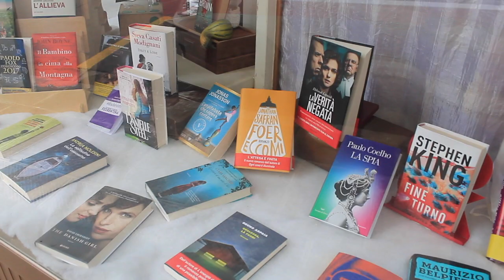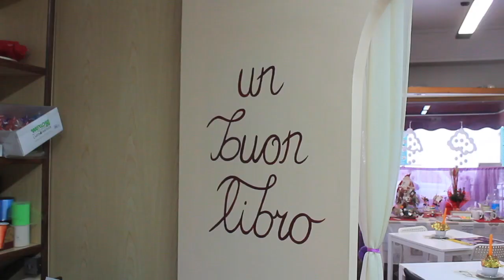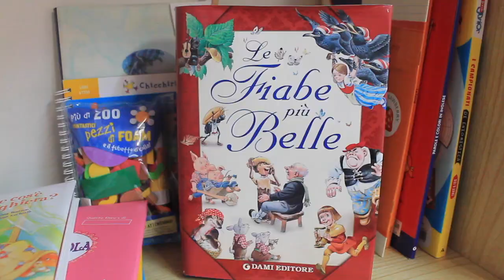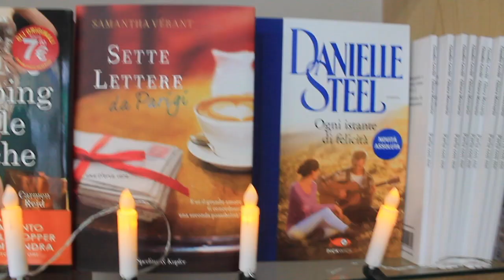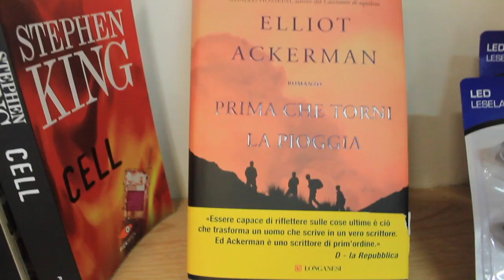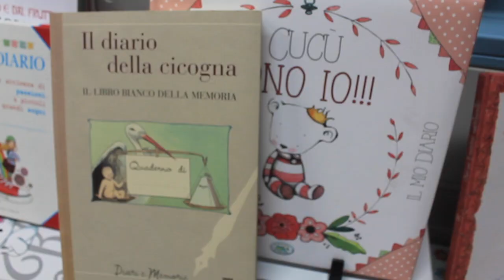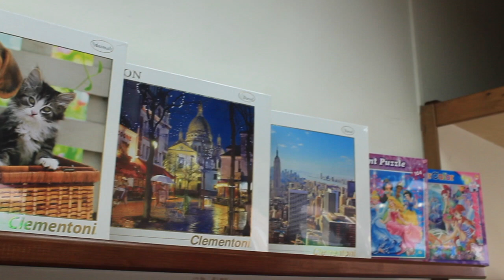Tour della mia libreria - I LIBRI DELL'AVVENTO